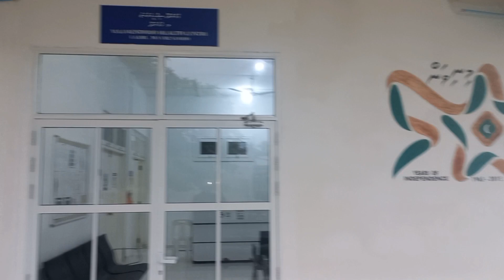Laamu Maamendhoo Island Maldives | Six Sense Resort